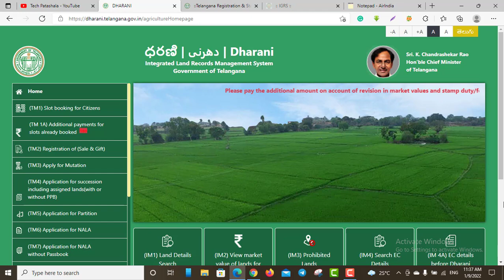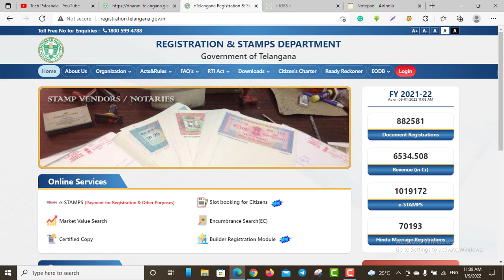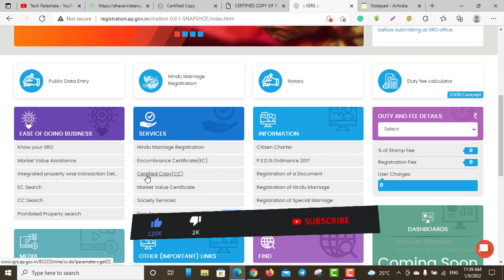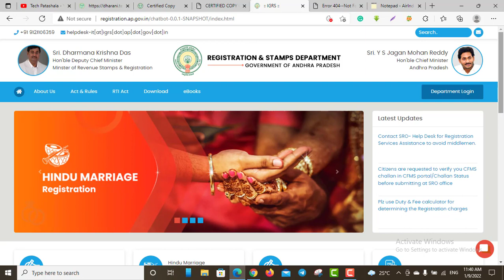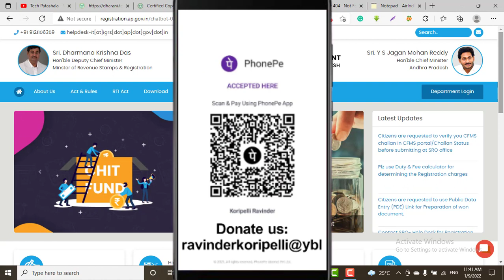సర్టిఫైడ్ కాపీ ఆఫ్ డాక్యుమెంట్ అంటే ఏమిటి? What is a Certified Copy of Documents || Tech Patashala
Certified Copy: This allows you to download copies of registered documents (certified). Encumbrance Search: This allows you to search for encumbrance on any property that's registered in Sub-Registrar's offices.

వ్యవసాయ, వ్యవసాయేతర భూములకు సంబంధించిన ప్రశ్నలకు సమాధానాలు!

FOLLOW

Music in this video
Listen ad-free with YouTube Premium